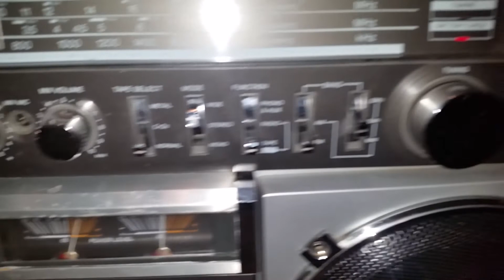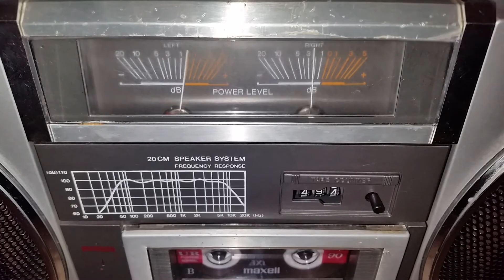SENSOR RT.1246 BOOMBOX VINTAGE